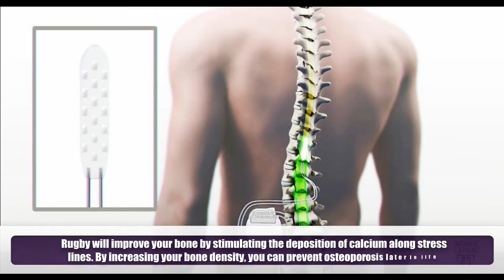11 Health Benefits of Playing Rugby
This is a British sport. Rugby is played on a 100 meter long field. The goal area has a length of 22 meters. There are 15 core players and a substitute set of eight players in a team of rugby players. The ball has to be brought to the goal line that is marked on the ground of the enemy side. It not only makes the players physically fit, but also mentally too. Some of its benefits are.
1)  A sense of camaraderie with teammates can be an important part in helping the mind to stay positive.
2)  Rugby can improve the body strength. A strong hand is needed to tackle and throw, and leg muscle needed for running and fighting.
3) It helps in reducing the coronary heart disease in men and women.
4)  Feet and hands undergo sudden changes in direction and speed. This will help you to improve your flexibility.
5)  Rugby will improve your bone by stimulating the deposition of calcium along stress lines. By increasing your bone density, you can prevent osteoporosis later in life.
6)  It can be a tremendous confidence booster. It is also a good way for kids to learn important lessons that they will remember for a lifetime.
7) We can learn the value of setting goals. This will helps setting them up for a lifetime.
8)  Rugby helps to learn social skills. This is because you have to play in team in this game; this will improve your social skill.
9) It will help to improve your self-esteem and confidence. As we are physically active it will also help to reduce anxiety.
10) Finding our own style while playing rugby help to learn about who we are in general. Thus, it will help to understand your own personality.
11)  It will help to release a chemical ‘endorphin’ in the brain. This will help you to maintain a positive mood throughout the day.

Meet Dr. Purushothaman@Centre For Human Perfection:
About Dr. Purushothaman:
Dr.Purushothaman'sBooks @ Amazon.com
Living In Wellbeing Books@ Kindle